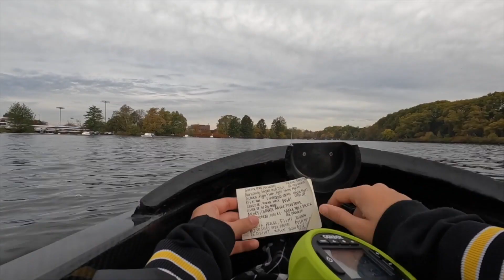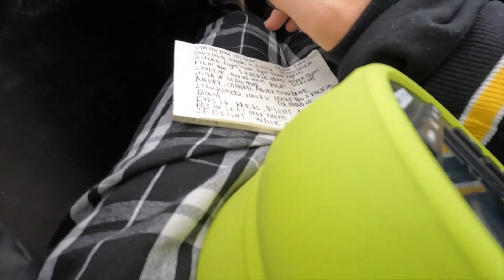The Grinch in the Boat